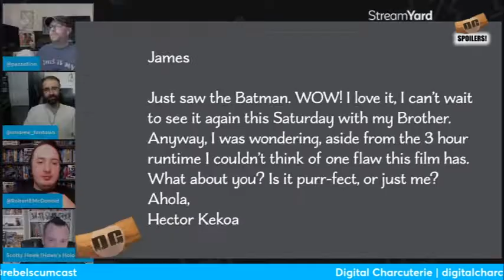How PERFECT is The Batman?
Is the Batman a PERFECT movie or does it have flaws?